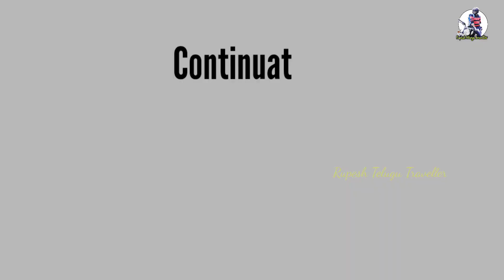North Goa | Anjuna Beach